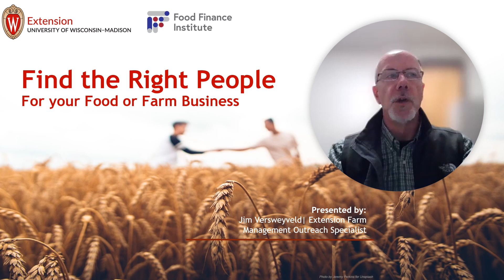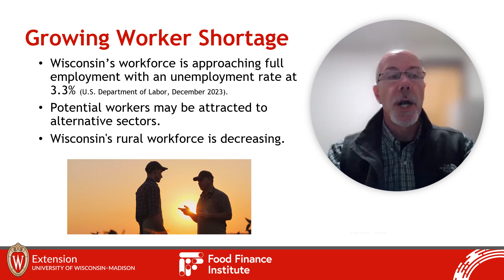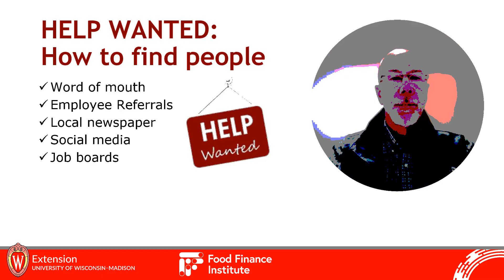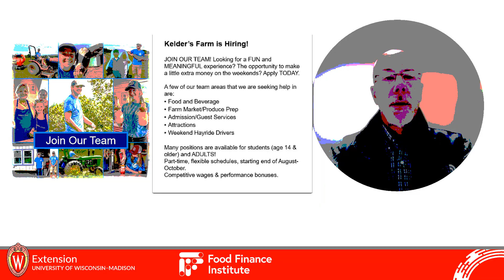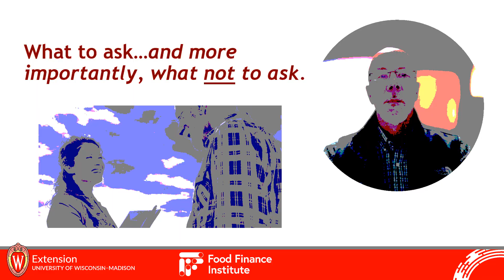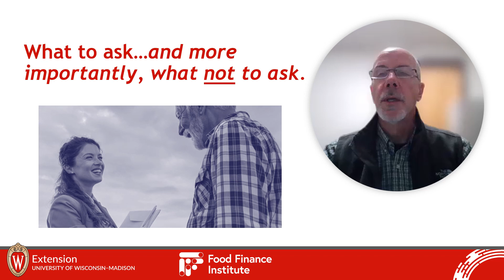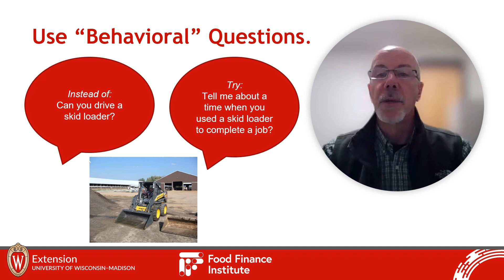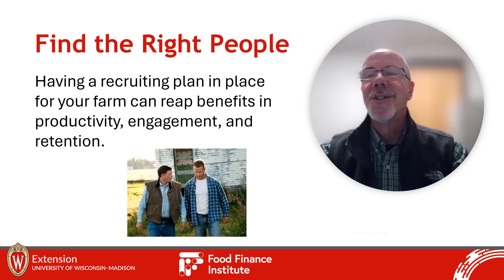Finding the Right People for Your Food or Farm Business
Getting Started in Your Food or Farm Business video series highlights the key components of food and farm entrepreneurship and introduces you to the tools, skills, and resources you need to successfully start your own food or farm business.
In this video, Jim Versweyveld, Extension Farm Management Outreach Specialist,  discusses ways to help your business find the right people. Effective recruiting plans should be a critical part of your business model as you seek out key talent to help your business grow. An effective recruiting plan in place is an important business process for your farm or food business.